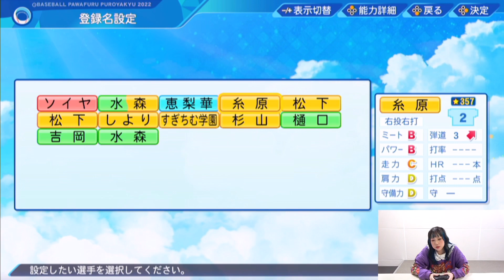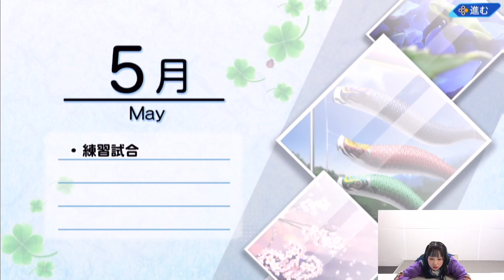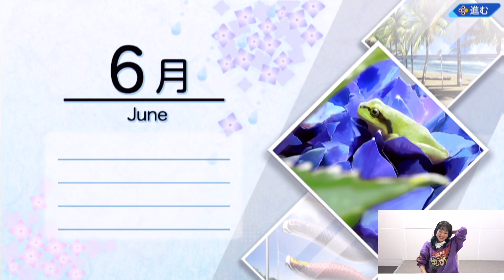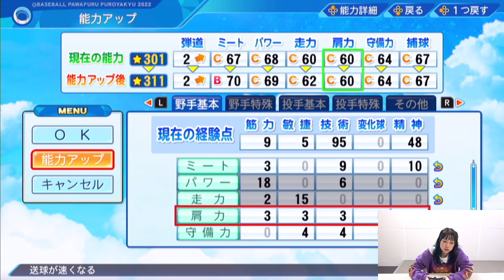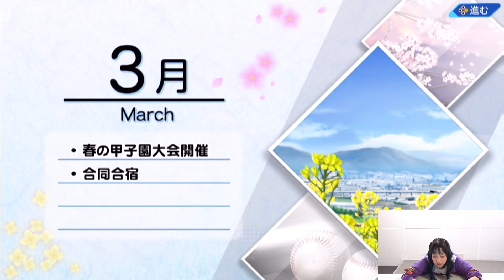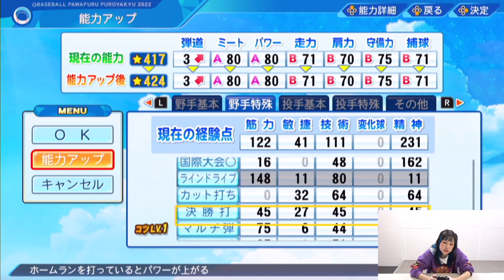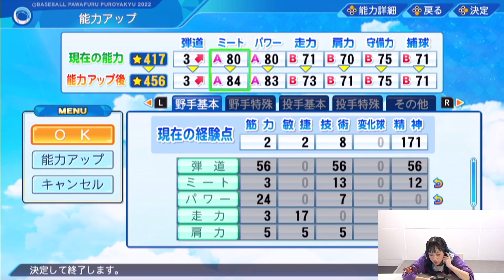【パワプロ2022】最強の選手「こじまラテ」を作るのだ！【ゲーム配信】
ニコ生で配信されたコラボ企画「スーパーソイチューブ」です！

▼再生リスト

つぼみ大革命HP